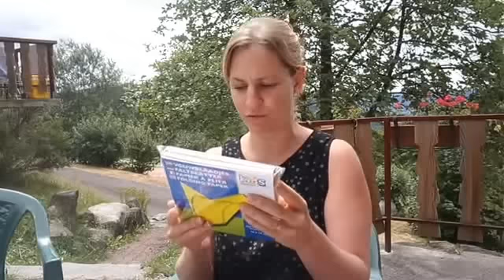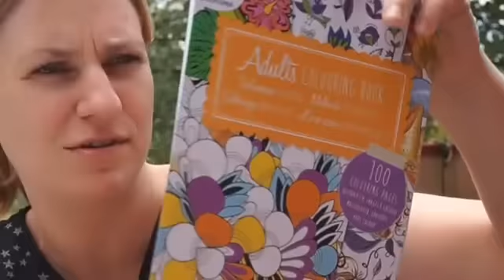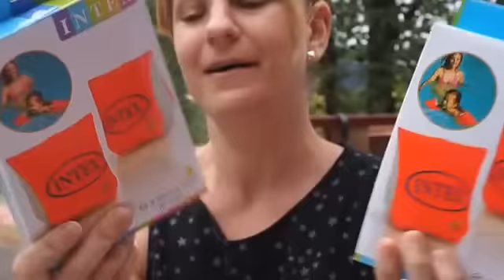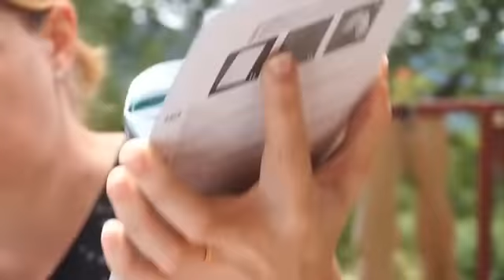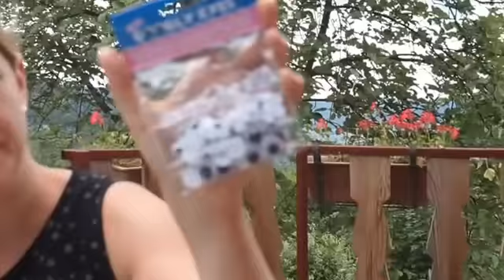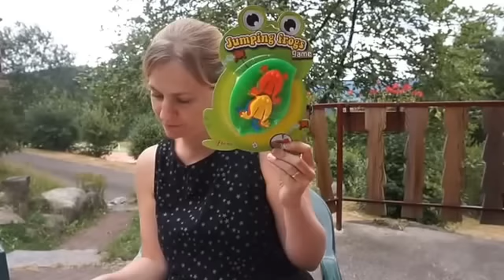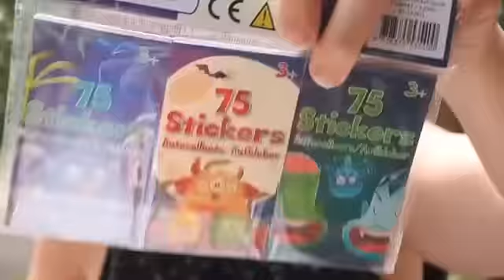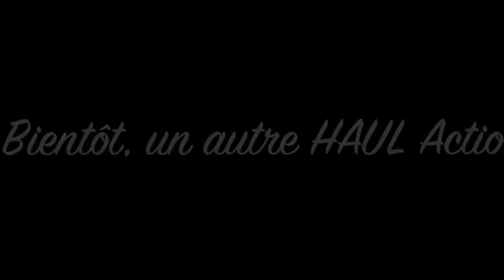HAUL Action en extérieur